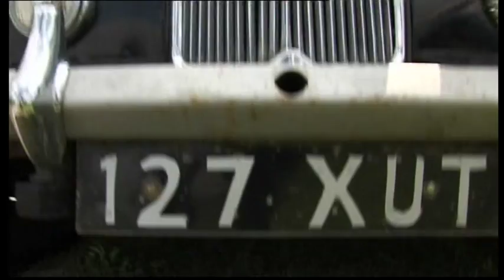Riley RM Scrappage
Riley RM Scrappage in the UK